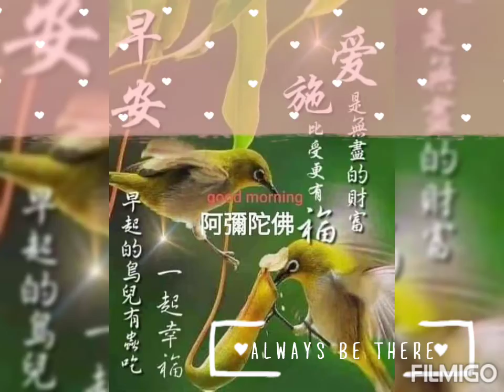🙏🏻5/20（五）農曆四月二十🙏🏻🙏🏻請吃素🥗、護生、持咒、念佛📿、點燈🪔、施食、施藥、障集資，恆時吉祥🙏🙏！🙏🏻迴向世界無有災難，眾生無病離苦、消災增福。🙏🏻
🙏🏻5/20（五）農曆四月二十
🙏🏻具香月功德日 善行與惡行乘一萬倍

🙏🏻請吃素🥗、護生、持咒、念佛📿、點燈🪔、施食、施藥、